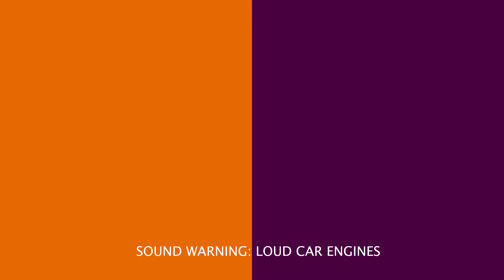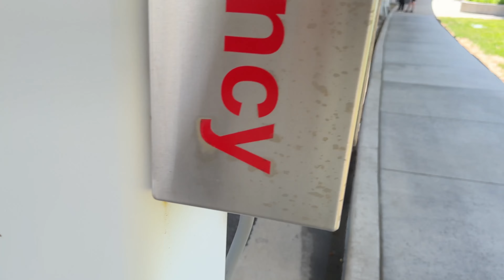Autistic Kid's Car Heaven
In this high-sensory video, we take Ian and Alistair to a car show. Both of them love cars and this was a real treat for them. Sometimes people on the spectrum avoid places like this, other times...they crave it.